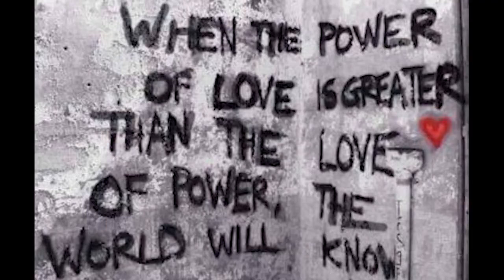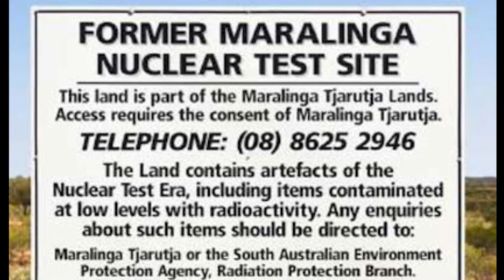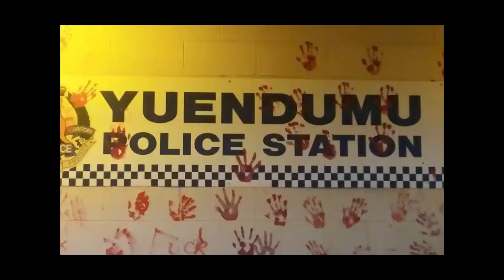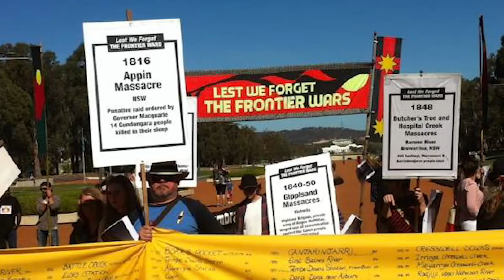Disrupt Land Forces 2022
The Festival of Resistance is upon us: a week of art, action and activism by your favourite pro-planet anti-militarist crew. Set in the heart of Brisbane, Disrupt Land Forces runs Oct 1-7 as a diverse and delightful offering of disruptive tactics aimed at the biggest weapons fair in the southern hemisphere.